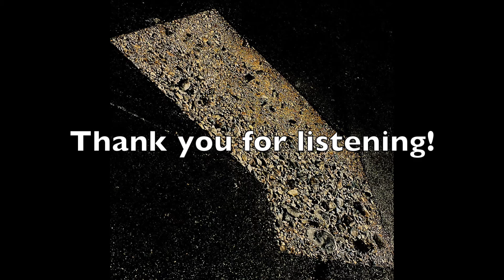Unwind by ParUhDroyd (Instrumental Hip Hop)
GET THE EP  ONLY $2.99 @